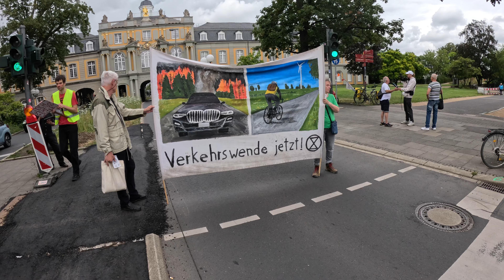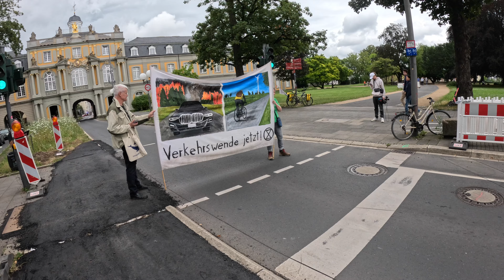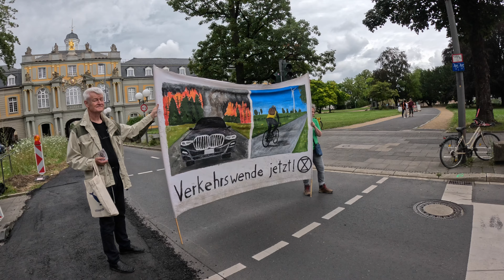27.7.24 Angemeldete Strassenblockade von Extinction Rebellion in Bonn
Mein Name ist Martin und ich war  auf einer Pilgerreise auf dem Jakobsweg von Tallin nach Santiago de Compostela. Ich bin in Fulda angekommen und pausiere erstmal
Es handelt sich hier um einen Spendenaufruf.
Es fällt mir nicht leicht, euch um Geld zu bitten, aber ich muss es tun.
Ich bin ein freiberuflicher Journalist aus Köln, Deutschland.
Seit Ende 2017 filme ich die Aktionen der Klimagerechtigkeitsbewegung und der Tierrechtsbewegung und dokumentiere sie auf meinem YouTube-Kanal, der 5300
Videos und 5600 Abonnent*innen hat: von der Weltklimakonferenz in Bonn bis zum Hambacher Forst, Dannenröder Forst und Lützerath bis hin zu den Demonstrationen und Besetzungen von Fridays for Future und Extinction Rebellion.
Leider habe ich meine finanziellen Rücklagen bereits aufgebraucht..
ab 1.9.24 möchte ich mich wieder meiner Dokumentationsarbeit widmen, denn bis zu einer gerechteren und nachhaltigeren Gesellschaft ist es noch ein weiter Weg.
„ihr Könnt mich über PayPal unterstützen (https:// Wenn ihr eine Banküberweisung bevorzugt , kontaktiert mich bitte unter und ich sende euch meine IBAN
Nummer. Vielen Dank!"